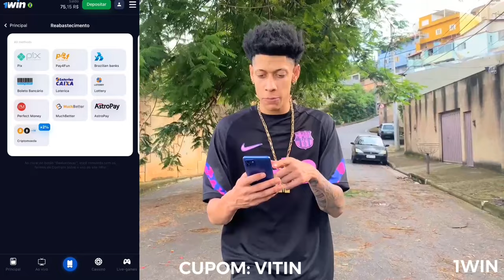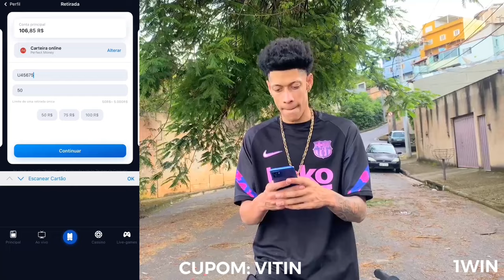Como dar grau de bike PT 3 *passo a passo arrastando a mão no chão*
ESPERO QUE TENHAM GOSTADO DO VIDEO, NÃO
AQUELE LIKE PARA AJUDAR, BORA PRA CIMA 🚀
ME SIGAM NO INSTAGRAM: